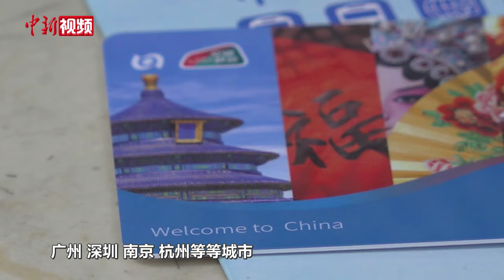初来中国怎么玩？美国留学生带你一张“BEIJING PASS”卡逛吃北京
近来，中国推出了多项针对外籍人士在华出行的便利化措施，在交通、旅游、购物等多方面为国际游客创造了便捷的出行体验。第一次来中国该怎么玩？还没来得及注册“微信”“支付宝”如何顺利乘车、买门票、参观一座城市？

近日，中新社记者邀请北京语言大学美国留学生Leo在北京实地体验了专为外国游客设计的“BEIJING PASS”卡，拿着这张“城市一卡通”，即使没有人民币现金，也可以无压力“逛吃北京”。想来北京玩却还没做好旅游攻略？快来听听Leo的建议。